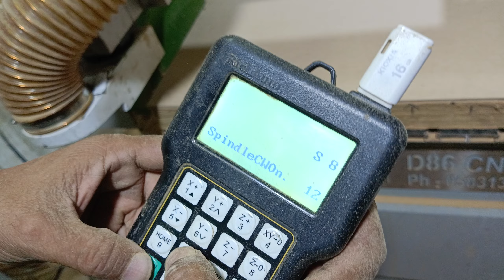cnc machine cutting board ideas